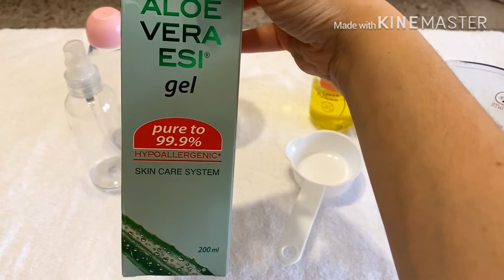আশুন শিখে নিই ।হোমমেড হ্যান্ড স্যানিটাইজার কি ভাবে বানাতে হয় এর সঠিক ব্যবহার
সবাই সাবধান Hand sanitizer ব্যবহারে সবাই সচেতন হই